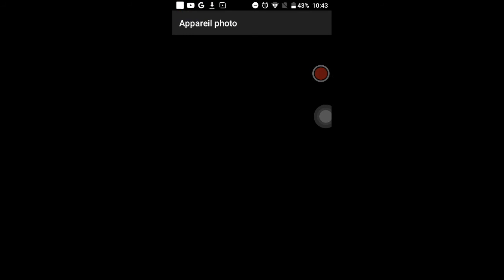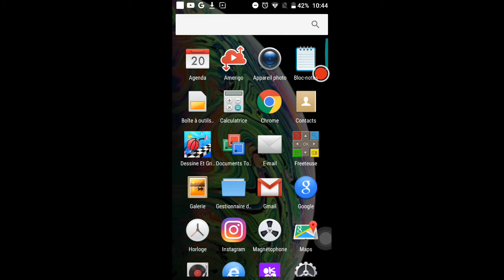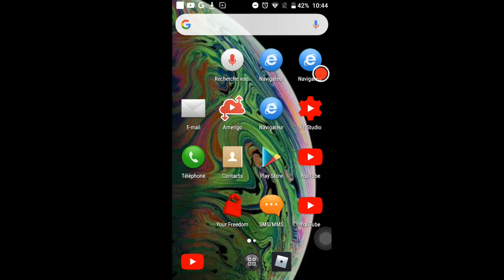Je joue a roblox dans ma voiture + je regarde Beauvais par la fenètre + 1 min avec mon chat. #1.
Chaîne Principale: Dada Super

Troisieme Chaîne : Dada Super Réaction